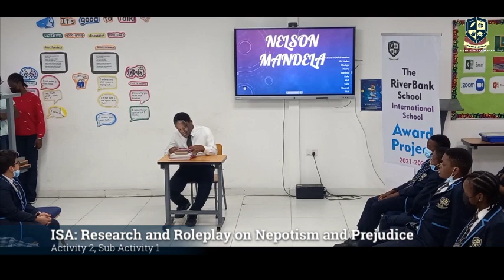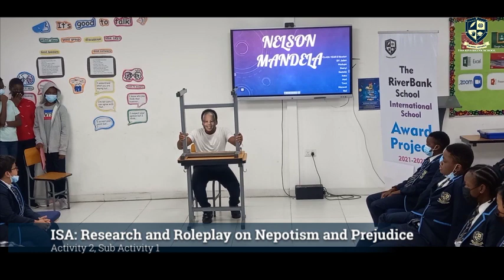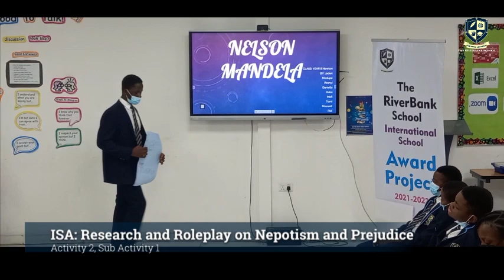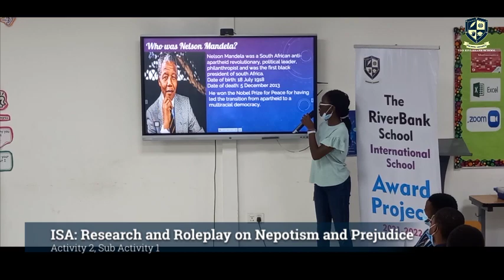The RiverBank School - ISA - Research and Roleplay on Nepotism and Prejudice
British Council Schools Online International School Award Project. Activity 2, Sub Activity 1